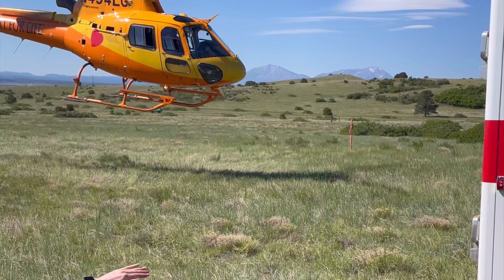EMS Unlimited Office Views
Our office views at EMS Unlimited are some of the best!

EMS Unlimited provides healthcare staffing, special event services, wildfire response, training and ambulance system management and operations.